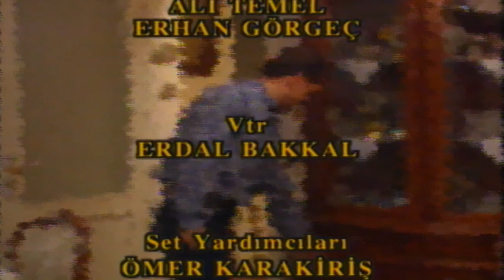Bizim Mahalle - 141. Bölüm